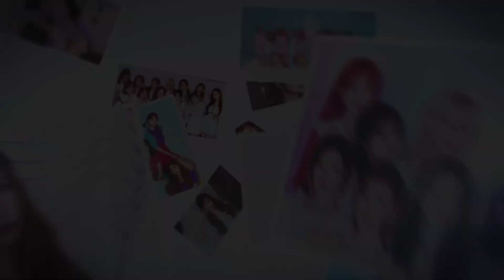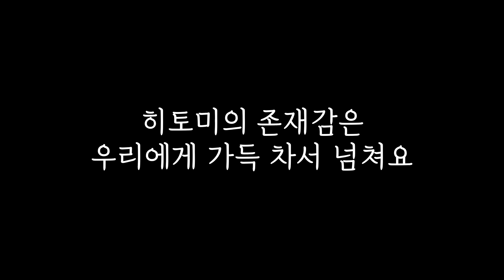영상클로징 '다레요리모'의 슬픈전설 [ 혼다히토미 영상통화 ] 映像クロージング 'ダレヨリモ'の悲しい伝説 [ 本田仁美 ビデオ通話 ]